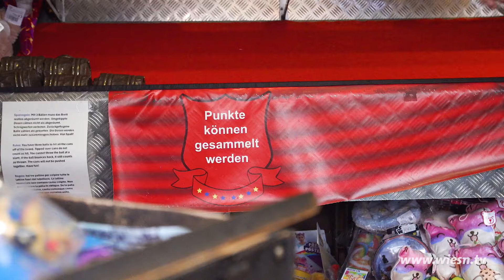Schausteller 2024 - Zum Glücks Ritter - Dosenwerfen